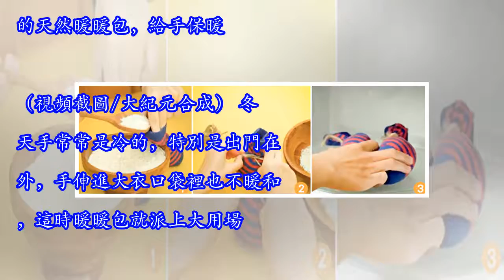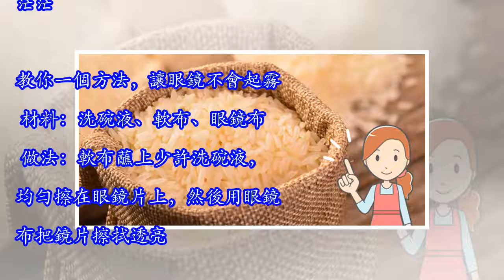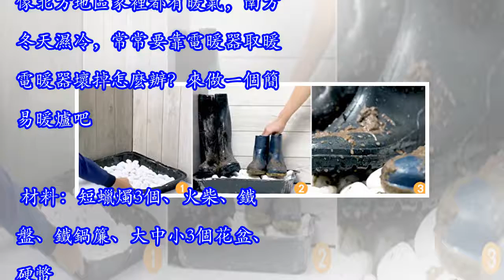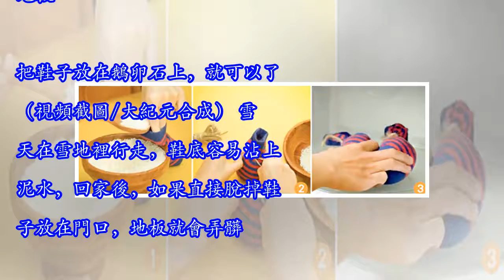冬天保暖防水7大招！教你自製「大米暖暖包」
冬天保暖防水很重要，雙手冰冷、鞋子浸濕、眼鏡起霧⋯⋯怎麼辦？教你7大冬季必備技能！ 冬天保暖防水7項必備技能 自己用大米和襪子就能做一個實用的天然暖暖包，給手保暖。（視頻截圖/大紀元合成） 冬天手常常是冷的，特別是出門在外，手伸進大衣口袋裡也不暖和，這時暖暖包就派上大用場。不用出門買，自己用大米和襪子就能做一個實用的天然暖暖包。 材料：大米、棉襪、麻線繩。 做法：把米放進乾淨的棉襪裡，用麻線繩聯繫緊，放入微波爐裡加熱1分鐘（具體時間根據微波爐的功率和米的多少調整），暖暖包就做好了！ 走在雪地裡鞋子容易濕，可以用蠟給鞋子做一個防水層。（視頻截圖/大紀元合成） 下雪後，地上的積雪會把鞋子弄濕；下雨就更麻煩，鞋子裡又潮又冰。教你一招，給鞋子防水。 材料：白蠟、吹風機。 做法：在鞋面上細緻地塗一層白蠟，然後把吹風機開到熱風，將鞋面的蠟吹融、吹乾。此時鞋子再沾水，就不會浸濕了。 冬天避免眼鏡起霧，方法很簡單。（視頻截圖/大紀元合成） 天寒地凍的時候，戴眼鏡的人總是很苦惱，從寒冷的室外進到暖和的室內，眼前的世界瞬間一片白茫茫。教你一個方法，讓眼鏡不會起霧。 材料：洗碗液、軟布、眼鏡布。 做法：軟布蘸上少許洗碗液，均勻擦在眼鏡片上，然後用眼鏡布把鏡片擦拭透亮。此時鏡片上就覆蓋了一層肥皂膜，可以避免細小的霧滴在鏡片上形成。 用毛襪子做一個簡單的杯套就解決，避免杯子裝熱水時燙手。（視頻截圖/大紀元合...